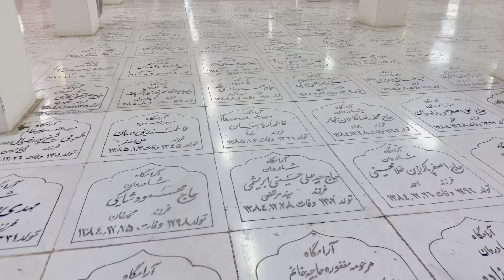Kabron k ooper chalna | Imam Reza as Shrine |Pakistani visiting Iran| Ep 02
Kindly go and follow these account for additional information.